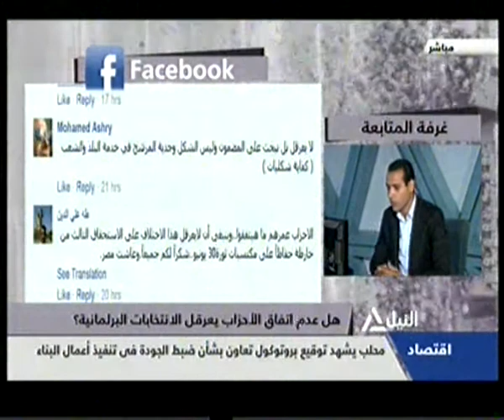همزة وصل 3-9-2014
همزة وصل
هل عدم اتفاق الأحزاب يعرقل الانتخابات البرلمانية؟